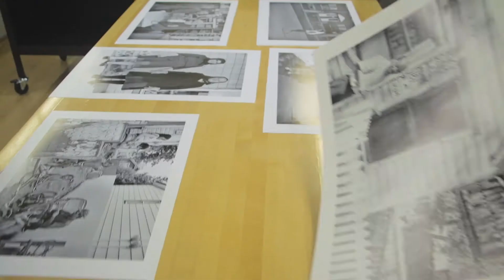John Paskievich: The North End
Comprising 50 black-and-white photographs ranging from the 1970s to the 2000s, John Paskievich: The North End is the largest display to date of the artist’s work at the WAG. In addition to celebrating the career of an important artist, the exhibition is also timed to coincide with the 100th anniversary of the 1919 Winnipeg General Strike, a pivotal event in Canadian history with deep roots in the city’s North End.